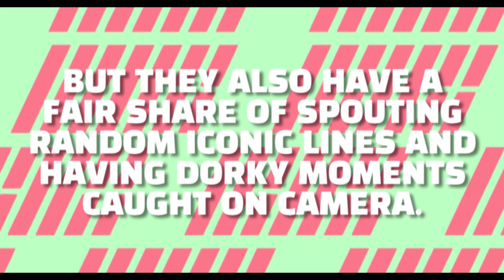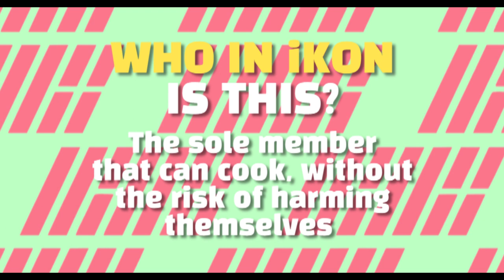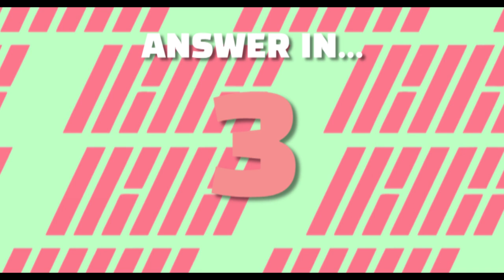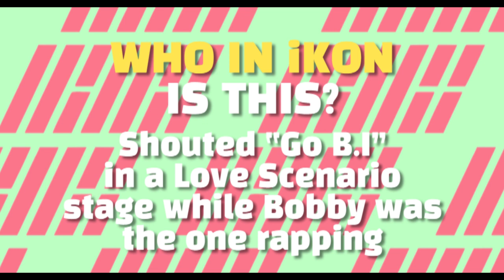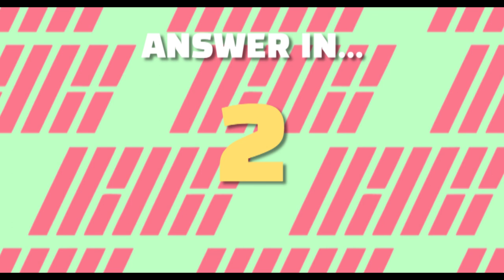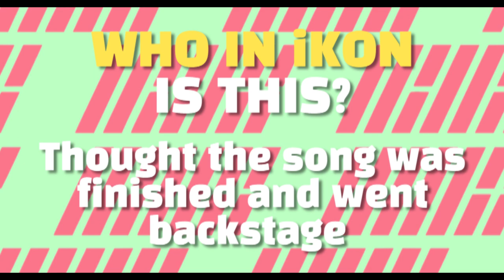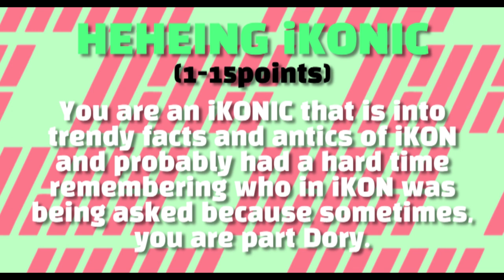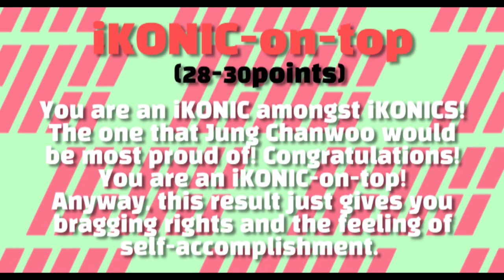WHO IN iKON?! | How iKONIC are you? | KPOP Quiz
HI iKONICS!

iKON is known for being a group of great singers, dancers, performers and overall, the whole package. But they also have a fair share of spouting random iconic lines and having dorky moments caught on camera.

Are you iKONIC enough to know these facts and antics of iKON?
Well, this is our challenge for you!

iKONICS OFFICIAL Presents… "WHO IN iKON?!"

Share what type of iKONIC you are in the comments!
Thank you for playing with us!

Edited by Chibe